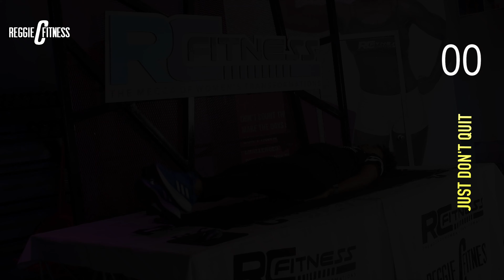1 MIN ABS CHALLENGE // FLUTTER KICKS // No Equipment | Reggie C Fitness